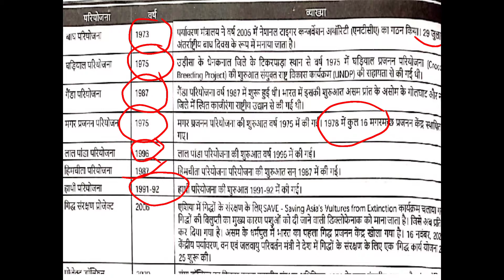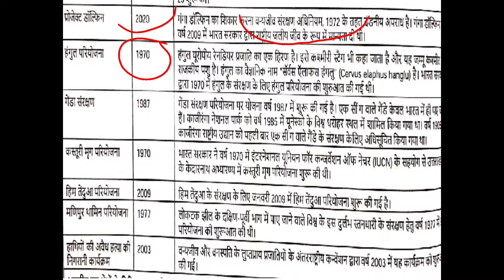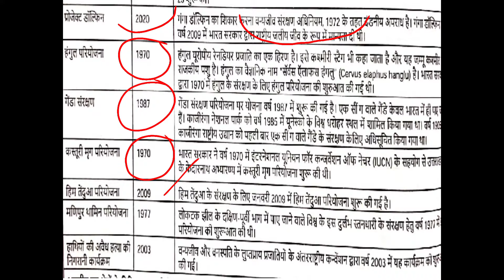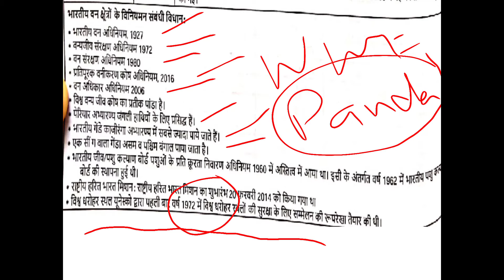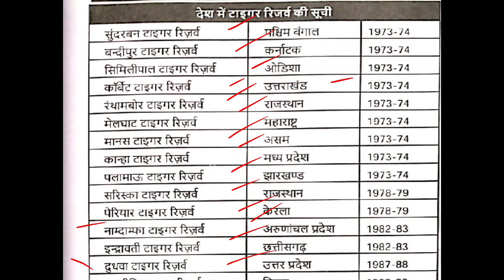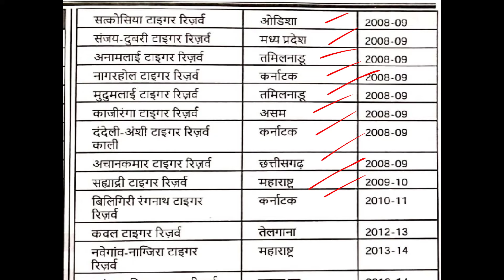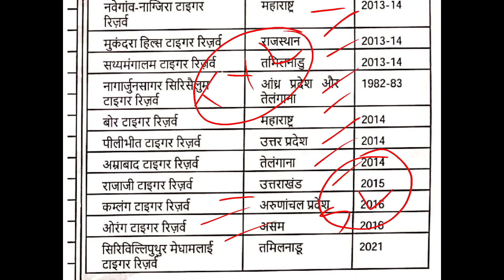PROTECTION ACT || TIGER 🐅 RESERVES IN INDIA || महत्वपूर्ण class || hpforestguard || part 6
some important wildlife protection act related to animals and also Tiger reserves in India